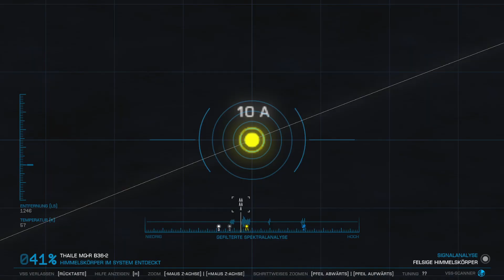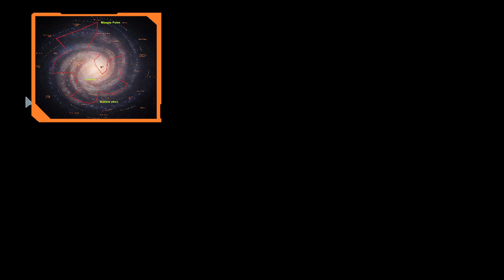Elite Dangerous: Odyssey | CMDR ScherbenKlangs Reise #0032 Auf dem Weg zu den verlassenen Siedlungen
o7 und herzlich willkommen,

nach dem sehr aufregenden Neutronen Stern System befinden wir uns auf dem Weg zu vier verlassenen Siedlungen in Rund 3050 Lichtjahren Entfernung. Den Tipp mit den Siedlungen in Hawkings Gap habe ich über Instagram erhalten. Danke nochmal für den Hinweis und ich würde mich natürlich freuen wenn ihr mir auch auf Instagram folgt. Den Link findet ihr im Kanalbanner.

Fly Safe

- ScherbenKlang